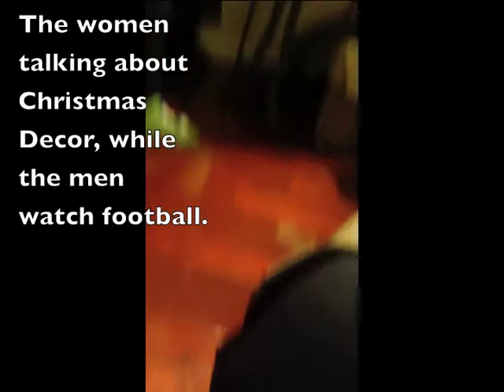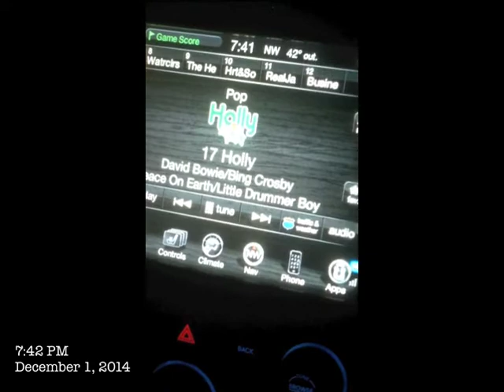LET THE HOLIDAYS BEGIN VLOG#82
Hey Loves Welcome back to another vlog, of my random life.

ADD THE STORE ON INSTAGRAM @ cstyledesignz